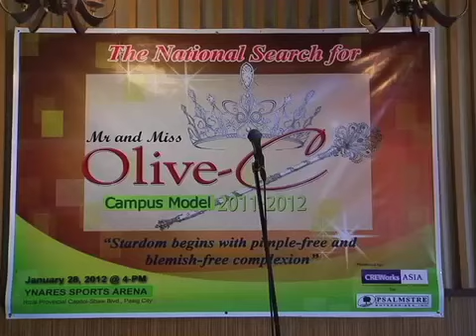OLIVE C PRESSCON PART 1